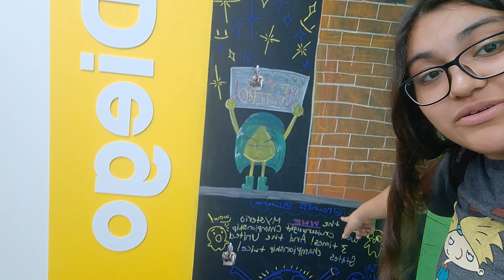YOU WON'T BELIEVE WHAT I MADE!!!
I went to the store and I made a big ole oopsie woopsie  😳😳😟😟😱😱😱😱